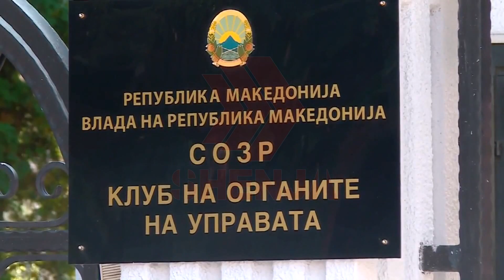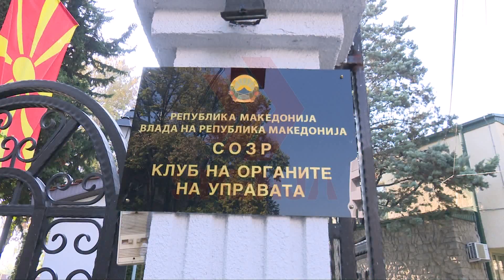VMRO dhe LSDM kanë mospajtime për anëtarin shqiptar në KSHZ